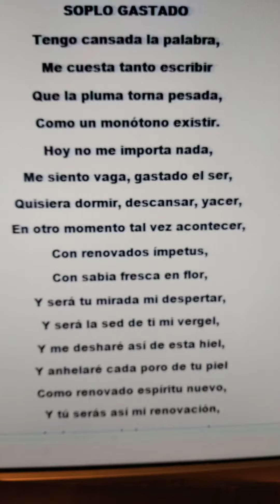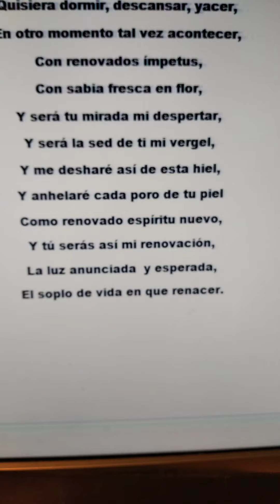poesía Miguel de Asén literatura ebooks español poesía verso rima estrofa (5)